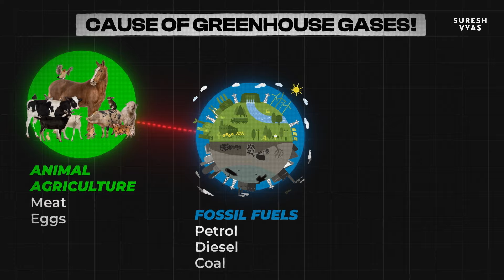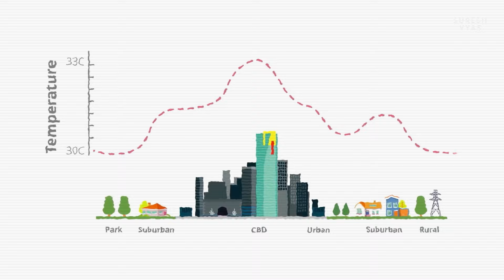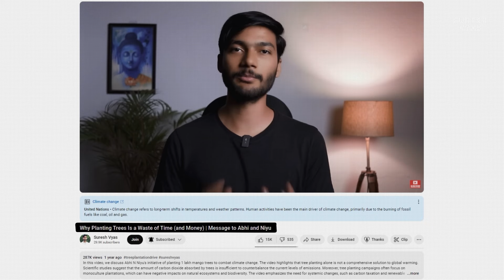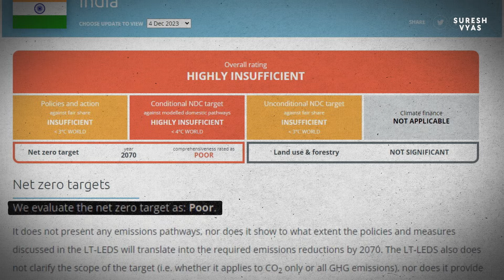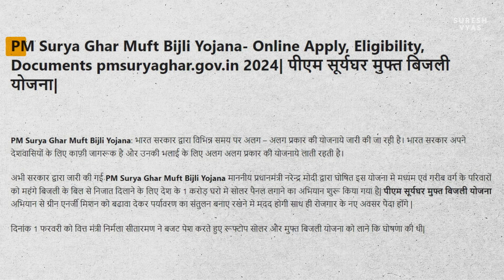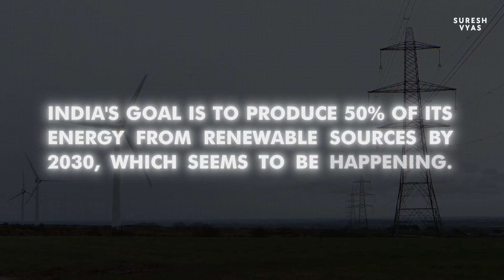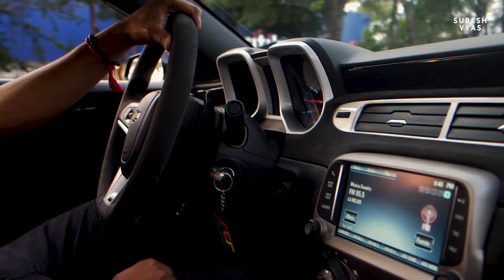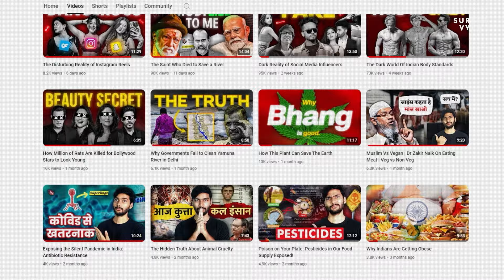How India Can SOLVE Its Heatwave Crisis | Climate Change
The last 10 months have been the hottest in India's history. We all know it's getting hotter, but what's the solution? Unlike typical videos, this one goes beyond just discussing the problem and adding a small solution at the end. We'll dive deep into heatwaves, global warming, and real long-term solutions, exploring government actions, and development. Joining me is Debadityo Sinha, an expert with over 12 years in environmental and wildlife protection. Watch till the end to learn crucial insights for our future.

यदि आपको मेरा काम पसंद है तो आप इन लिंक्स के ज़रिये मुझे सपोर्ट कर सकते हैं:

Hi, I'm Suresh, and this channel aims to promote awareness and inspire critical thinking about ethical living, sustainability, and social issues in India while encouraging viewers to reflect on their values and lifestyle choices. Here’s what you’ll find:

* Animal Rights
* Environmental Sustainability
* Ethical Consumerism
* Nutrition & Public Health
* Media Critique
* Social/Cultural Commentary

I avoid covering topics like politics, current events, or random explainer videos on science, religion, history, and more—unless they directly tie into the issues that matter most to creating a mindful, ethical lifestyle. Essentially, I want to build conscious, compassionate individuals who think critically about contemporary issues.